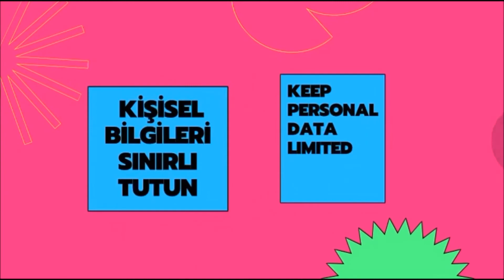Güvenli İnternet Kullanımı - Ezgi Bozok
Rengarenk Memleketim projesi ortak üyesi Ezgi Bozok'un güvenli internet kullanımı hakkında hazırladığı video. İnterneti güvenli kullanalım 👍 Emeğinize sağlık @ezgiibozok 👏👏

Ezgi BOZOK / Deştiğin Ortaokulu